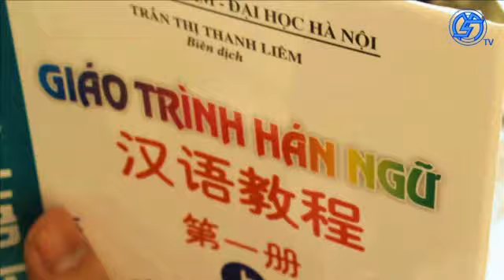Nhóm 9[Món quà tặng ver6](Tập 1)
Do SMtv sản xuất.